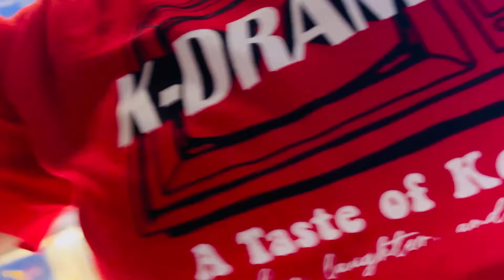Papa’s Birthday Celebration 🥳❤️🌍🧿 @Likhi_Rachu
🎉 Papa's Birthday Celebration 🎂

Join us in celebrating Papa's special day! We had a blast putting together this surprise party to show our love and appreciation for him. From heartfelt gifts to delicious food, this vlog captures all the memorable moments. Watch till the end for a heartwarming message from all of us to Papa 🤩❤️🌍🧿

Much Love🩷